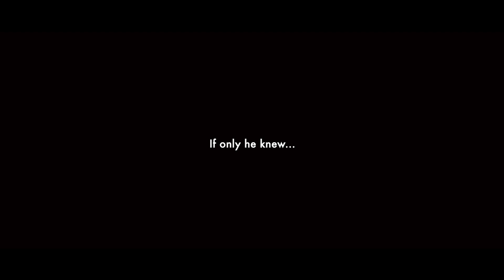Nespresso : Yes, we deliver - Cinematic Nespresso Commercial Video - Shot on iPhone X and Mavic mini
School project about Nespresso

Mehdi Hebinger and Yannick Stampf - Students at the EM Strasbourg